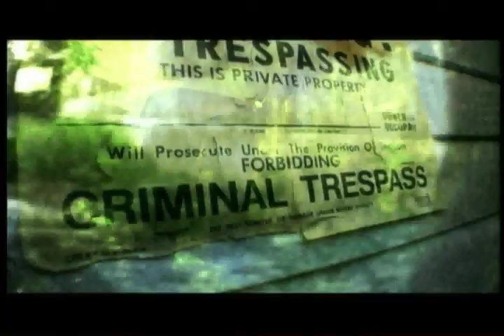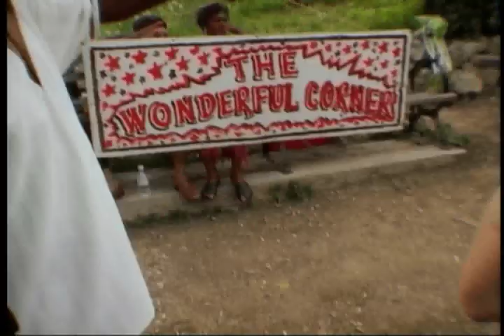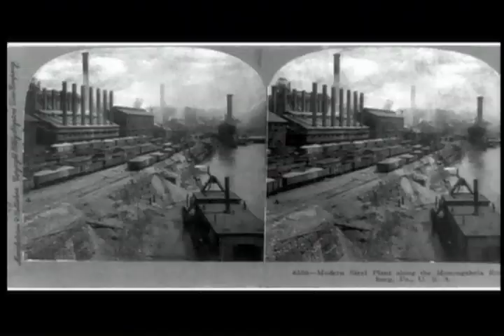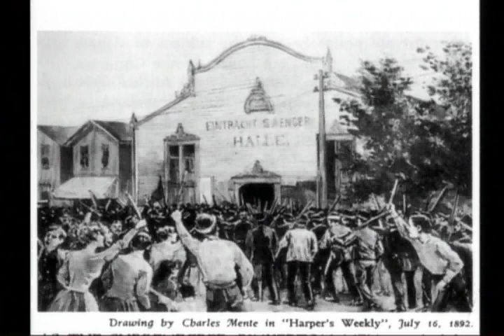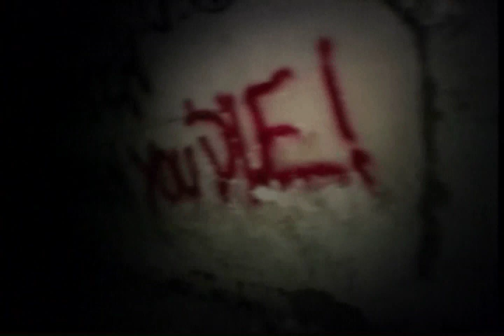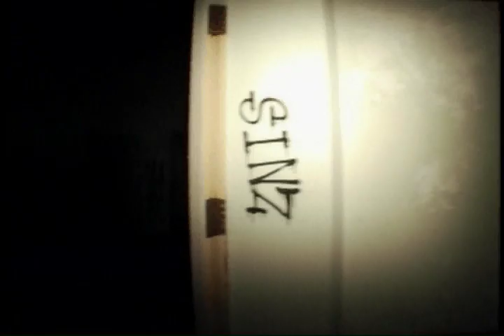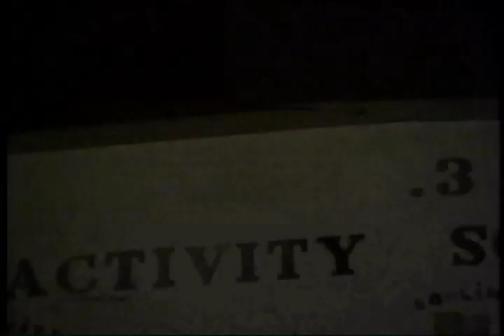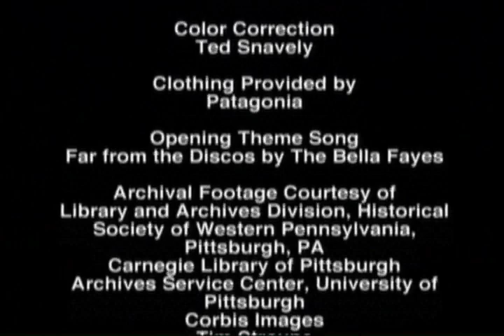Urban Explorers - Pittsburg